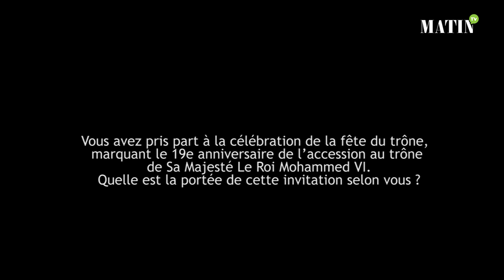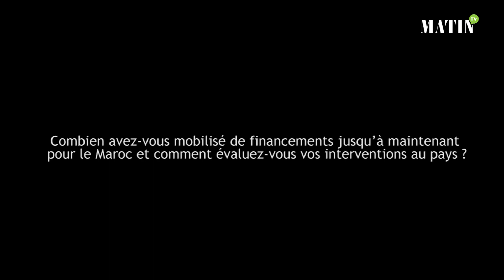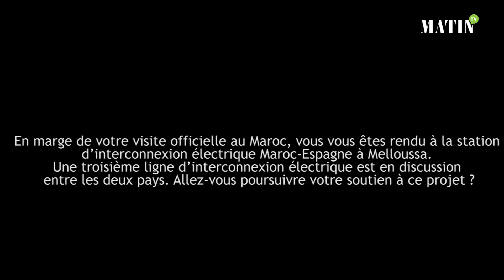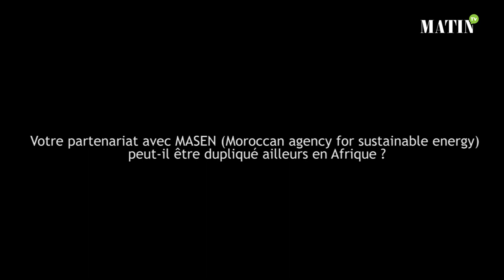Akinwumi Adesina : Je suis impressionné par l'engagement de Sa Majesté pour l’intégration africaine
Pays fondateur de la Banque africaine de développement (BAD), le Maroc est aujourd’hui le premier client de la banque au niveau du continent. La banque a mobilisé plus de 10 milliards de dollars de financements dans plus de 160 projets et programmes structurants au Maroc. Des projets qui ont concerné différents secteurs stratégiques comme l’énergie, les transports, l’eau, l’agriculture et le développement social. Dans le but de raffermir cette relation privilégiée entre le Maroc et la BAD, une relation qui puise ses racines dans l’unité africaine et la coopération sud-sud, Akinwumi Adesina, président de la Banque africaine de développement, a été invité à la célébration de la fête du trône, marquant le 19e anniversaire de l’accession au trône de S.M. le Roi Mohammed VI. Le Matin l'a rencontré, le 31 juillet à Tanger.